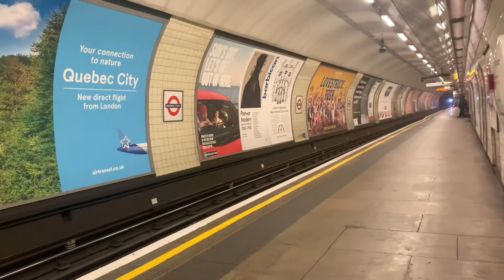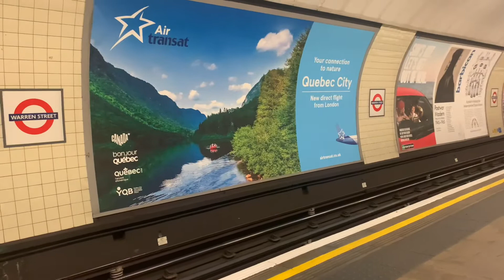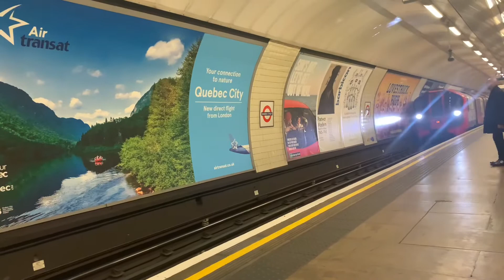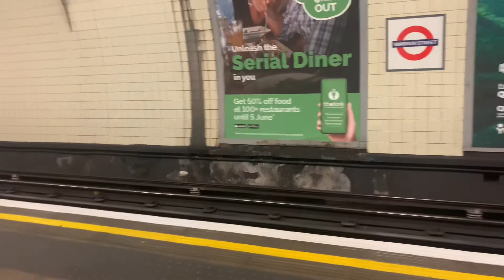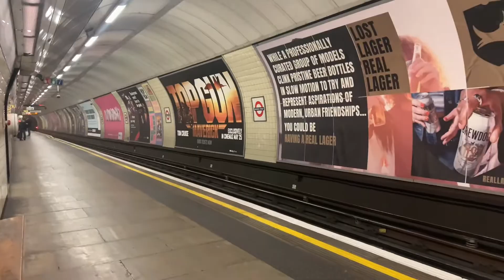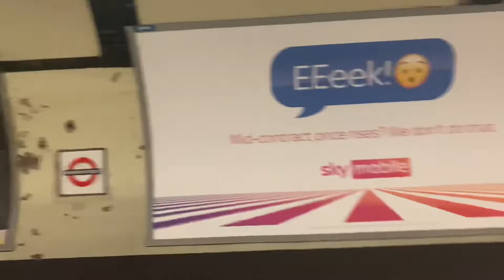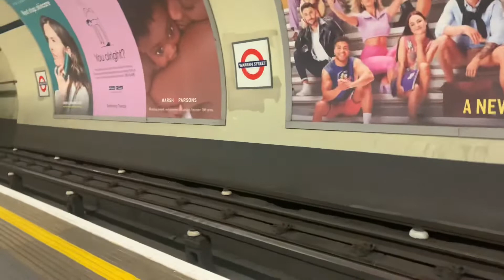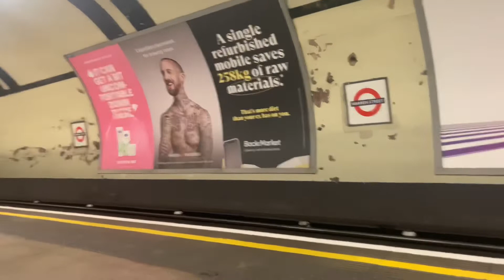Trains at Warren Street 15/05/22 Northern and Victoria lines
I hope you enjoy. I was here for one hour.